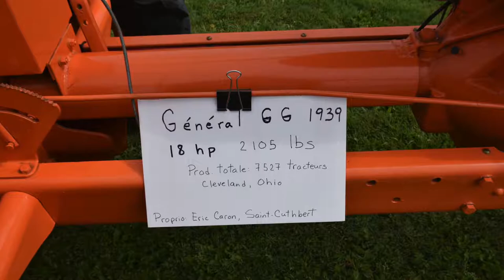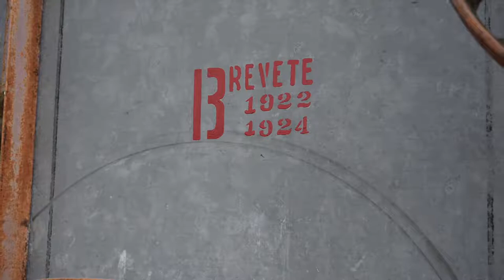EXPOSITION DE VIEUX TRACTEURS A SAINTE ANNE DE LA PÉRADE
expo d'anciens tracteurs et machinerie agricoles a sainte anne de la pérade .